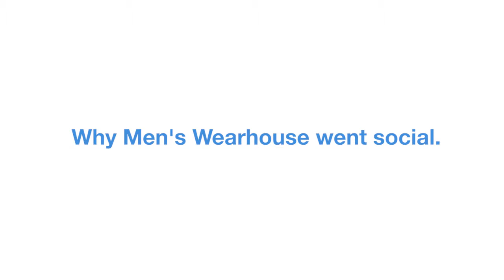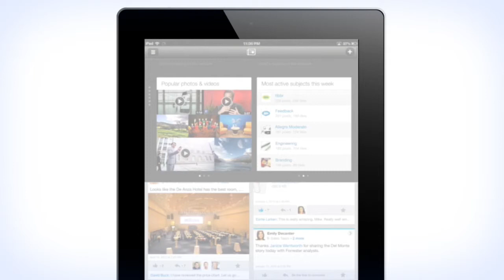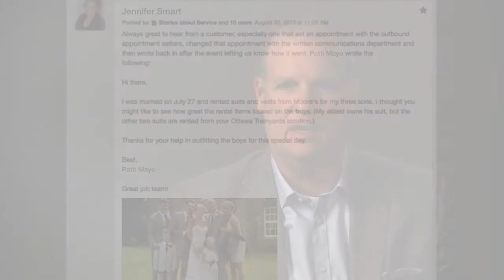How The Men's Wearhouse Connects its Employees using tibbr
Discover how The Men's Wearhouse, the largest chain of men's tailored clothing in North America with over 1,000 locations across The U.S. and Canada, uses the leading enterprise social network tibbr -- to connect their employees.